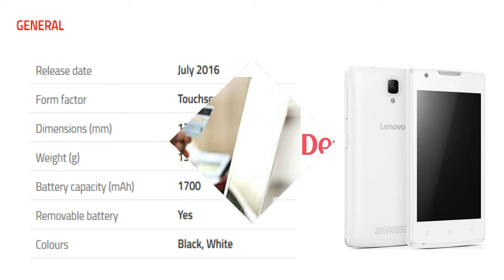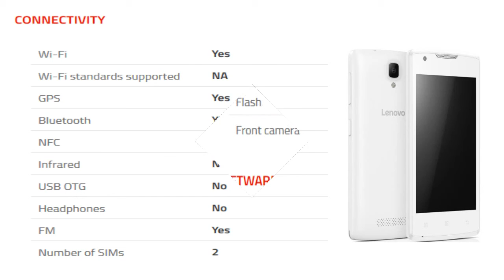Lenovo Vibe A Mobile Specification [Release in INDIA July 2016]